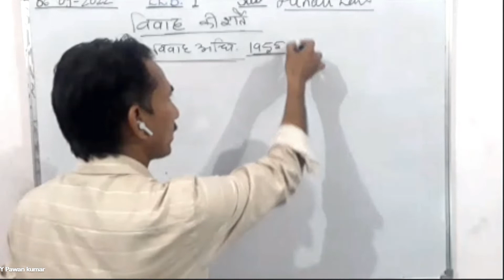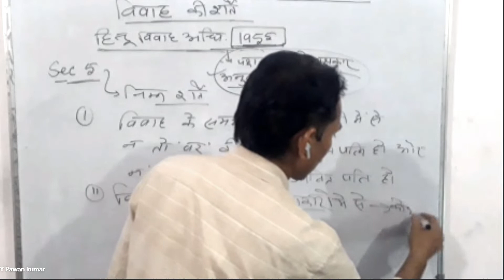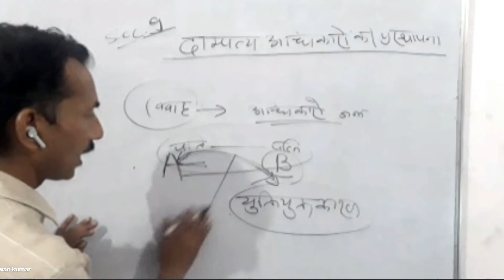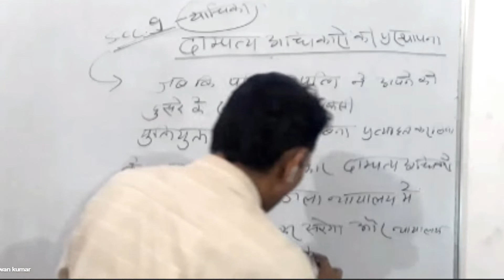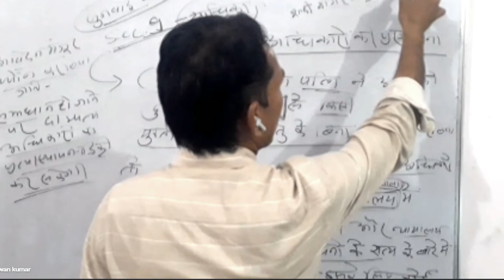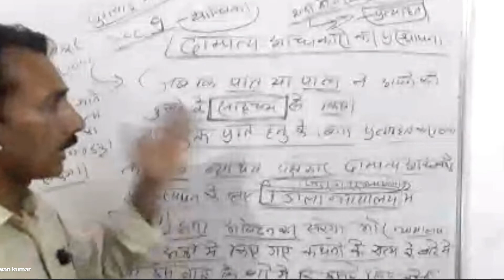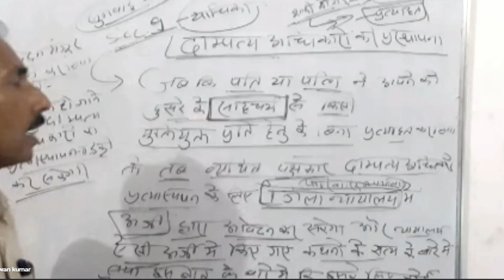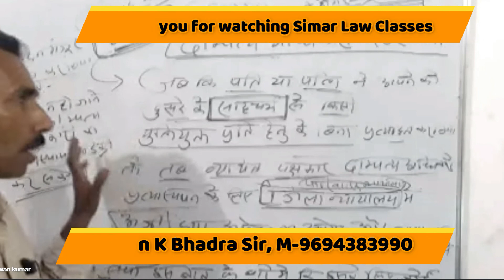हिन्दू विवाह अधिनियम | hindu marriage act | सिमर लॉ क्लासेस